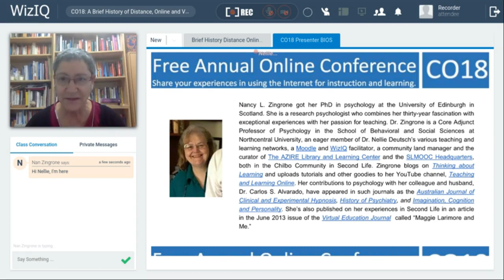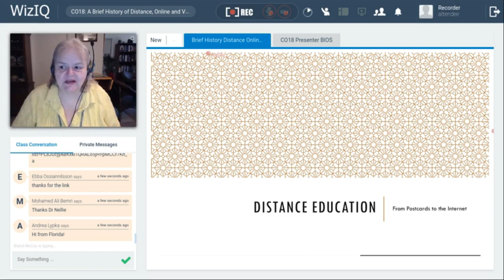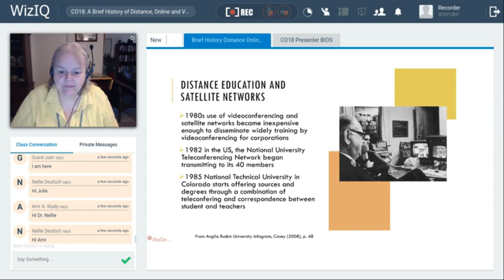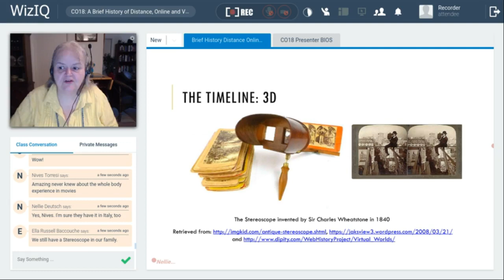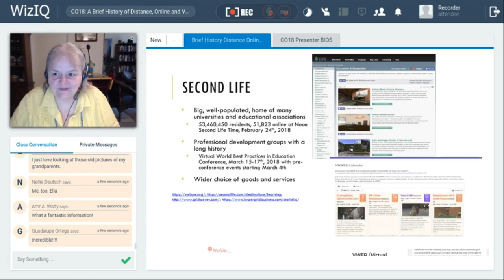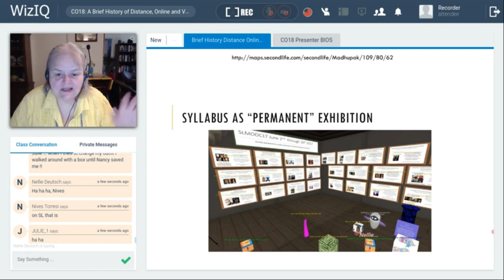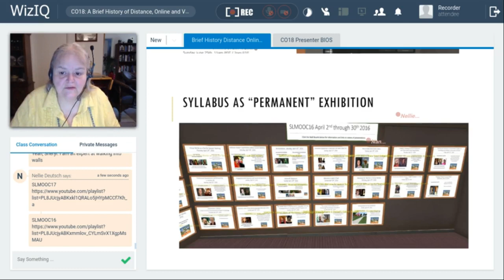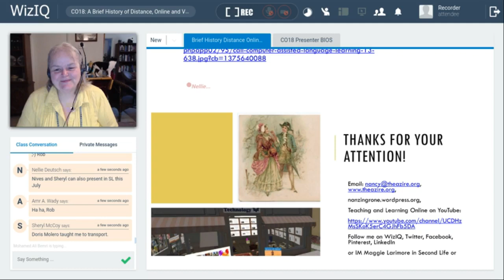Brief History of Distance, Online and Virtual Worlds Education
Dr Nan Zingrone on A Brief History of Distance, Online and Virtual Worlds Education at CO18 9th free online annual professional development for teachers worldwide

The presentation will focus on the development of technology and technique that led to online and distance learning and teaching with a special emphasis on the robust presence of effective education in virtual worlds with examples from Second Life and Digiworldz.

Dr. Zingrone is a Core Adjunct Professor of Psychology in the School of Social and Behavioral Sciences at Northcentral University. She is also a Research Fellow at the Parapsychology Foundation in New York City where her primary duties include organizing graduate level adult education courses and conferences on the scientific study of psychic experiences. Over the years she has published over 30 academic papers on aspects of belief, personality, individual differences, and the histories of psychology and psychiatry in such journals as Imagination, Cognition and Personality, and History of Psychiatry. She’s also published two articles, one with colleagues Dr. Nellie Deutsch and Dr. Doris Molero, in the Virtual Education Journal, a journal of education practice and techniques in virtual worlds.